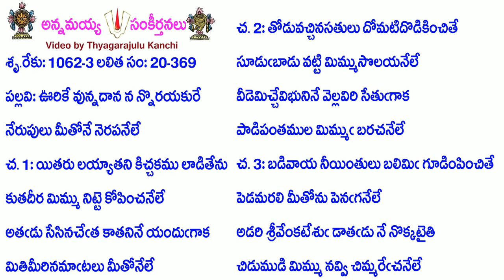Book20-Song369-9580-ఊరికే వున్నదాన న న్నొరయకురే-ūrikē vunnadāna na nnorayakurē